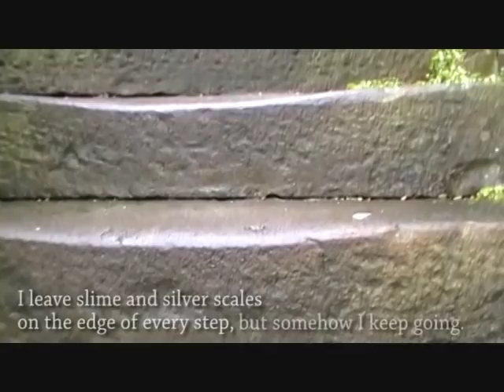Forsaken Trailer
Mara's mother is missing, her little brother is sick, maybe dying, her father is grieving.  It all seems hopeless - until Mara sets out on a life or death journey to bring her mother home.

Katherine Langrish says:  The idea for "Forsaken"  came from the classic poem 'The Forsaken Merman' by the late Victorian poet Matthew Arnold, which in turn is based on an old Scandinavian ballad.  It tells the story of a merman who married a human woman, Margaret.  They live together happily under the sea and she has children by him - till one day she hears church bells ringing and feels a sudden longing to go and pray in the 'little white church'.  The merman agrees to part with her for a short while.  But once on land she never returns to the sea, leaving her husband and children to grief for her.  In Arnold's poem the merman says:

"Up the still, glistening beaches,
Up the creeks we will hie,
Over banks of bright seaweed
The ebb-tide leaves dry.
We will gaze, from the sand-hills,
At the white, sleeping town;
At the church on the hill-side—
And then come back down.
Singing: "There dwells a loved one,
But cruel is she!
She left lonely for ever
The kings of the sea."

The old belief about mermaids was that they had no souls.  In order to preserve her immortal soul, Margaret is ready to desert her husband and children.  Was she right to follow her beliefs?  Or wrong to cause her loved ones so much pain?

In the original legend, the merman clambers into the churchyard to try and find his wife, but when he looks into the church, 'all the stone images turned their backs on him'.  When I read this, a shiver ran down my spine and I knew I had to tell the story again - but this time, I wondered what would have happened if, instead of the merman, one of Margaret's own mer-children went to find her?

"Thanks to Polly Carey who spoke the voiceover, and to Richard Hughes of We Are Goose who composed and performed the music, and cut and edited the film.

"Katherine Langrish is the author of 'Troll Fell' and 'West of the Moon' and blogs about fantasy and folklore at Seven Miles of Steel Thistles